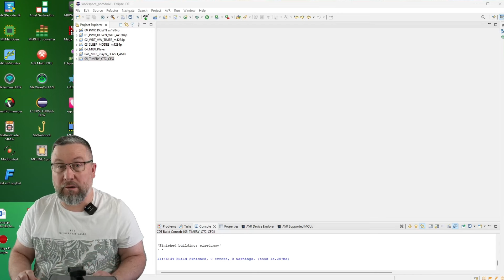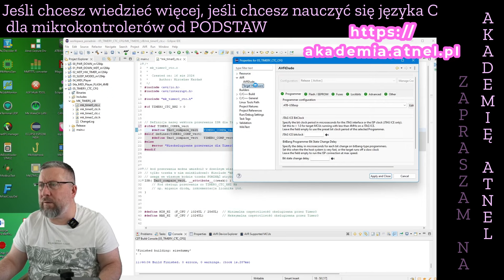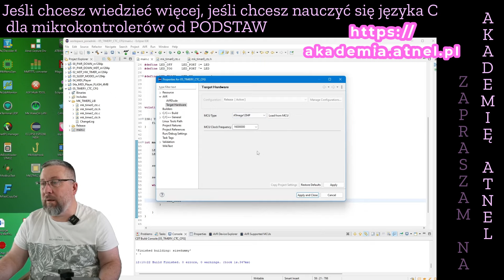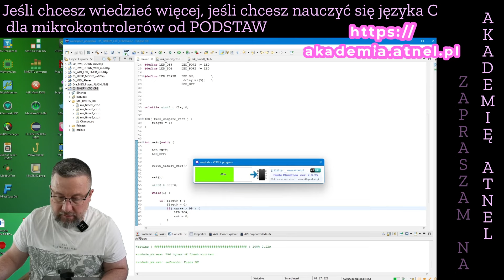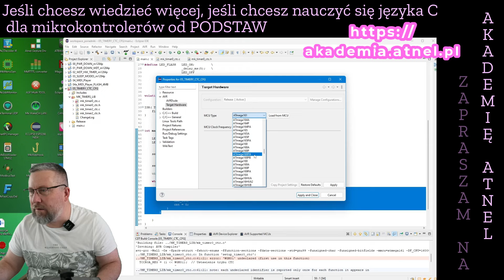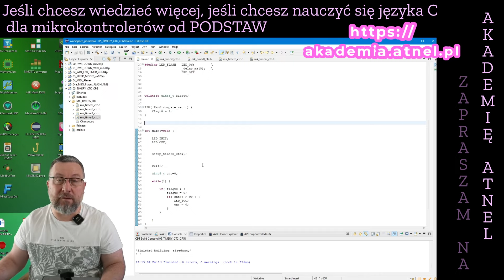Mikrokontrolery - język C, PRAKTYKA Programowania, TIMERY, Preprocesor, Makra, tryb CTC - BIBLIOTEKA